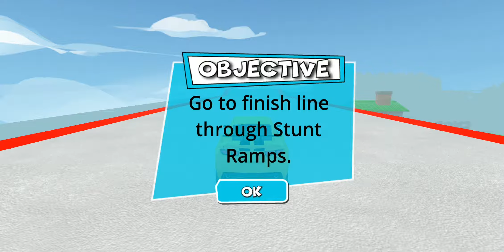Speed Drifty Car Drive #3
Begin the drifty chase in this drifting game and extreme racing simulator and get in your super cool mini cars with extreme speed and car upgrade for the amazing skid racing challenge and adventure.
??Speed Drifty Car Drive?? is a racing and drifting car game and 2019 simulator that you absolutely can not miss.
This real and fast racing drift game gives you a chance to play something else other than the boring type stunt games and normal racing and driving games.
A classic race game and extreme drifting in mini cars and sport cars with slick controls, smooth driving and intensive structure.
We provide some sort of originality in expert and demanding approach to drift, drag and race and becoming successful drifter, racer and champion of extreme tracks.
Put your racing, drifting and car driving skills to the test as you race against other racers in one of the best free race games and speed car drifting games.
This sports car 3D racing game and exhilarating and addicting car drift game requires driving, racing and drifting skills. Burnout your tires and keep your name as a super champion of rocket speed cars in the field of racing, drifting and stunts.

Features of Speed Drifty Car Drive:

?? Multiple high performance mini cars to chose from
?? Exciting game modes with multiple levels
?? Smooth and realistic race handling
?? Powerful insane, real car drifting and stunts.
?? The most challenging skid tracks car drifting game!
?? Simple yet challenging drifting gameplay!
?? Play your way through the range of skiddy tracks!
?? A huge collection of crazy vehicles to unlock!
?? Realistic and high physics super mini car controls
?? Best offline play mode and free to play drift racing action